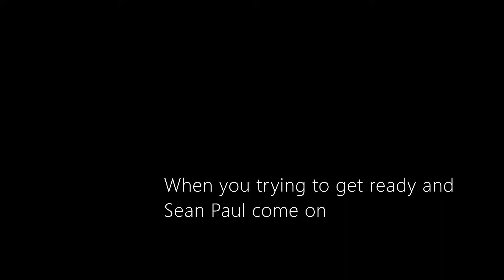Aus & Sean Paul